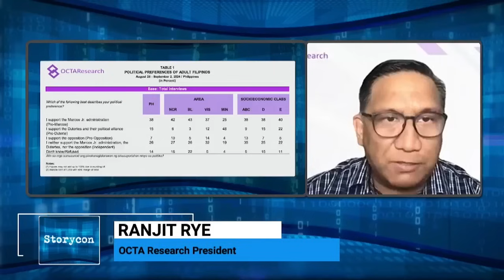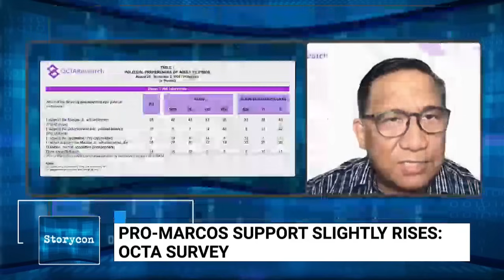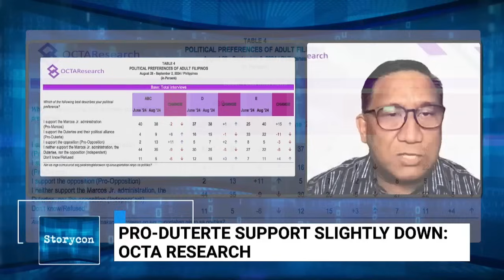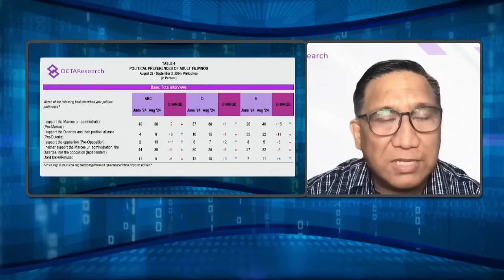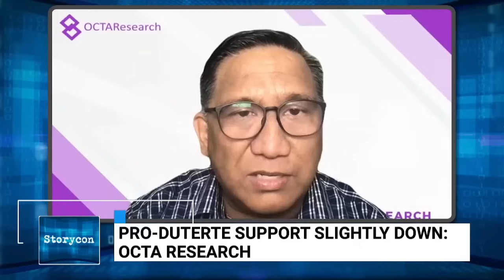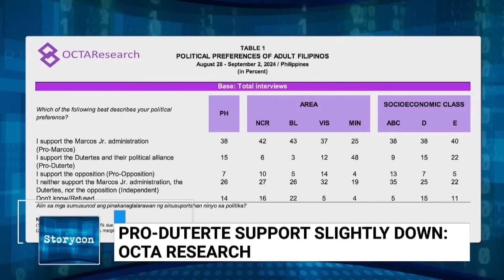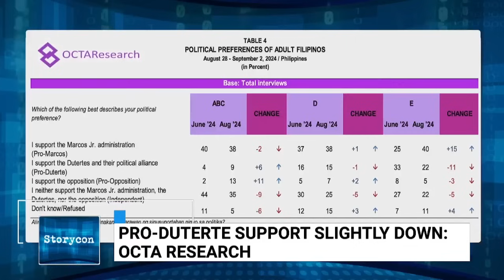STORYCON | Pro-Marcos Filipinos up, pro-Duterte down – OCTA survey